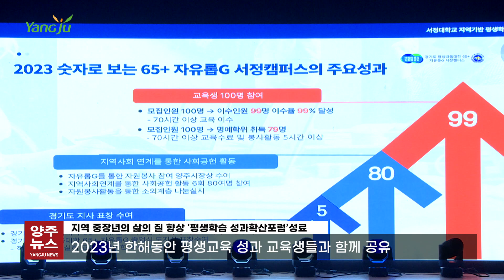지역 중장년 삶의 질 향상 '성과확산포럼' 개최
628년의 역사를 자랑하는 경기도 양주시.
628년 양주를 기억해 주세요!